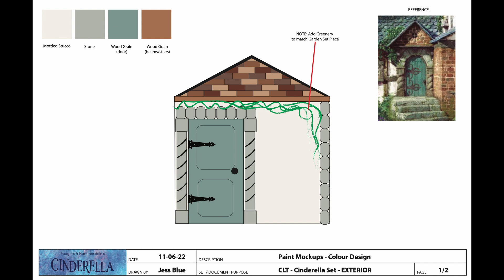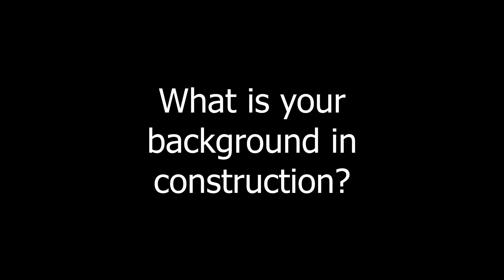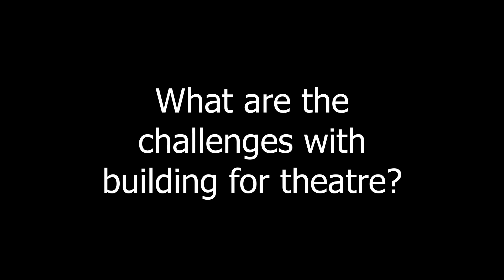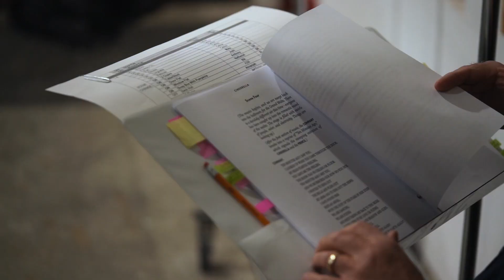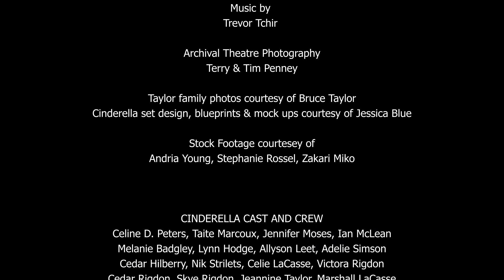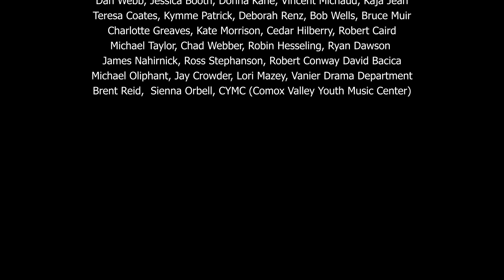Creating Community S1 Ep 07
Sets help to transport the cast, crew and audience members to the world of the story. Comox Valley's Bruce Taylor and his team of volunteers BUILT the set for Cinderella, and transform the bare stage into Cinderella’s magical fairytale world.